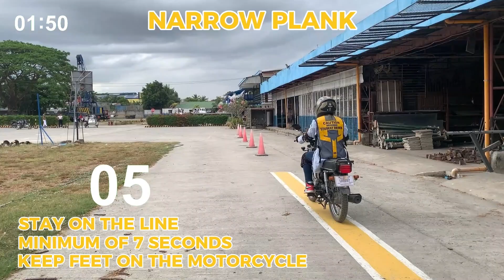Final Assessment: Motorcycle Practical Driving Course | Episode 3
Get ready to hit the road with confidence as we showcase the final assessment of our motorcycle practical driving course! 🛣️ In this exhilarating video, witness our skilled riders demonstrate their mastery of essential motorcycle handling techniques, road safety protocols, and advanced maneuvering skills. 🏁 From navigating challenging curves to executing precision stops, our riders exhibit precision and finesse under the guidance of our expert instructors. 🏆 Whether you're a seasoned rider or a novice enthusiast, this video offers valuable insights into the rigorous training and dedication required to become a proficient motorcyclist. 🌟 Join us on this thrilling journey and witness the culmination of hard work, determination, and passion for the open road.